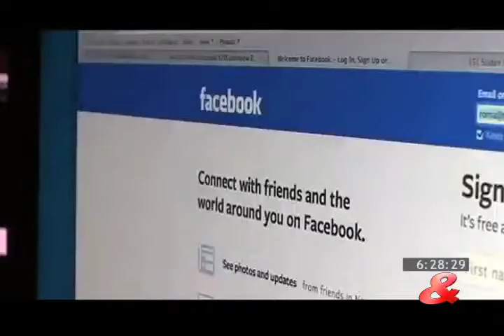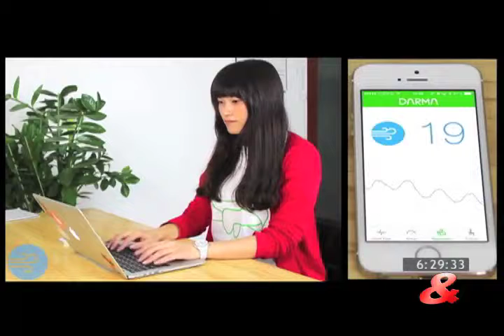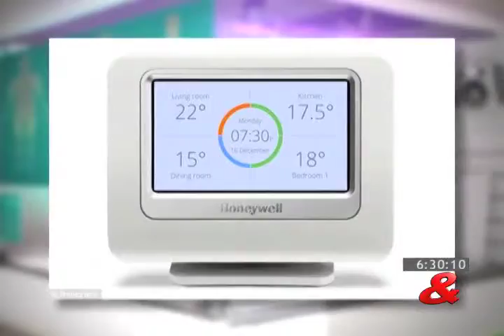Mundo Web, 02 de Octubre de 2014